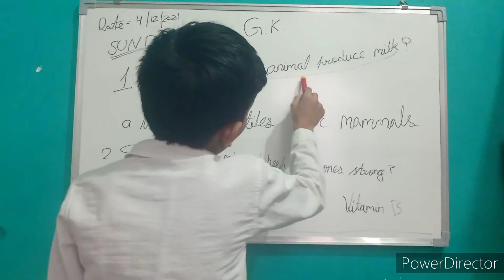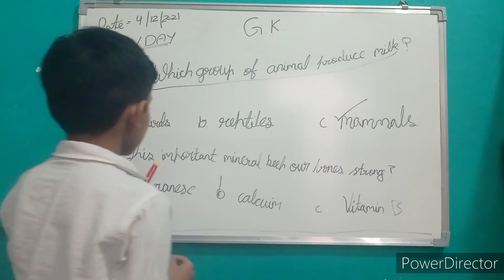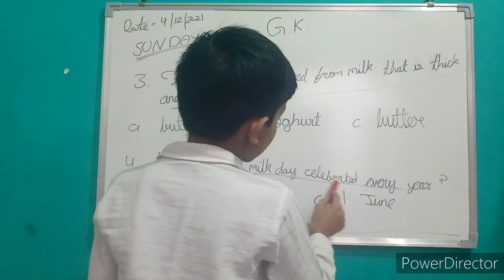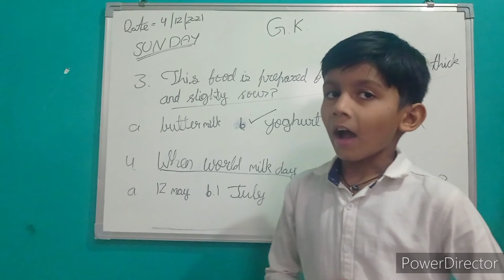all about milk / GK for class 1st To 12th by study with atharv